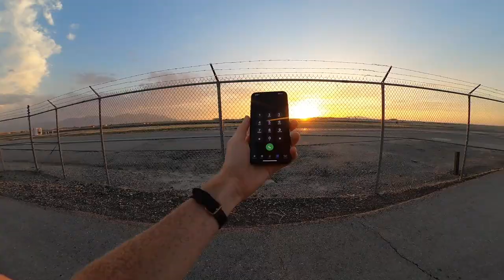Street Photography: Photo Walk At The Salt Lake City Airport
[My Gear]
You can use these links to support what I'm up to:
Sony a6400
Sony 50mm ƒ/1.8
Sony 16-35mm ƒ/4
Sony 24-70mm ƒ/2.8
Sony 70-200mm ƒ/4

GoPro Max
GoPro Chest Mount